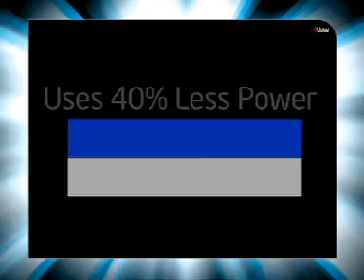Lucknow - ICC -aastha- Intel Multiply Your Grooves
Lucknow - ICC  - Core 2 Duo Multiply Your Grooves on 8th May